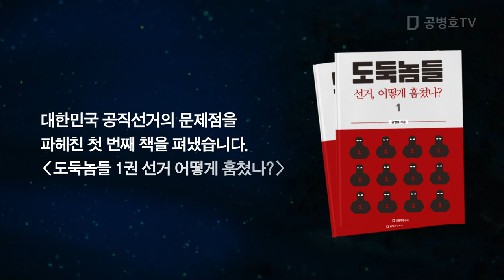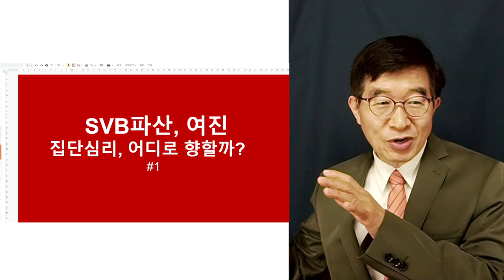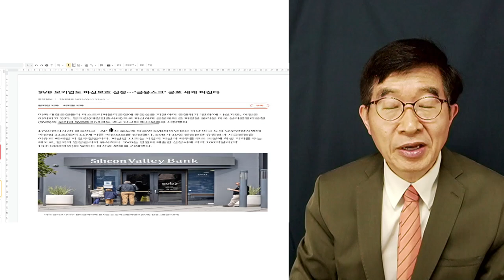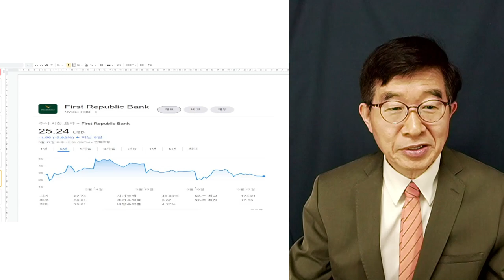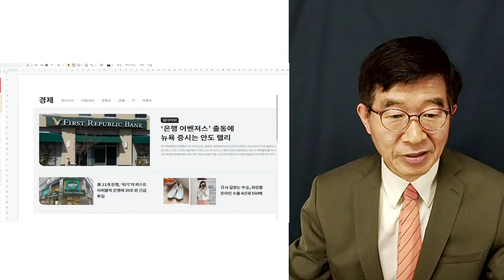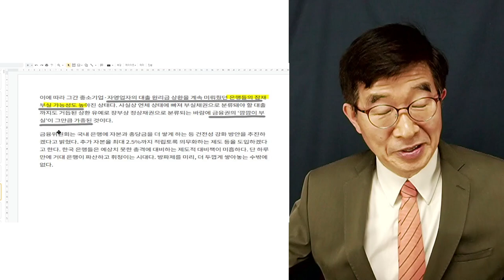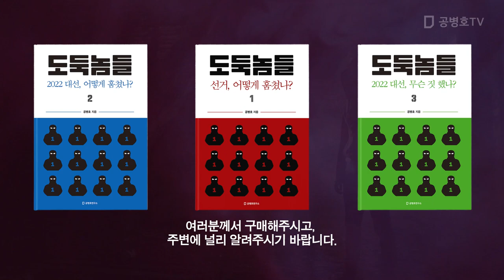실리콘밸리 은행 파산, 여진 계속되다 / 크게 우려할 만한 일일까? [공병호TV]